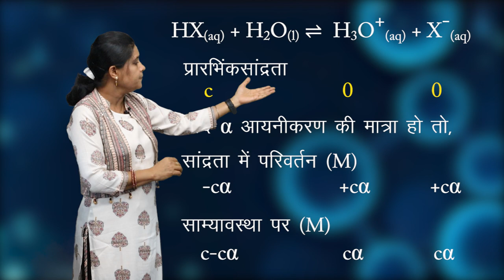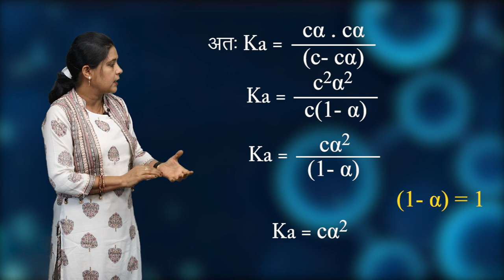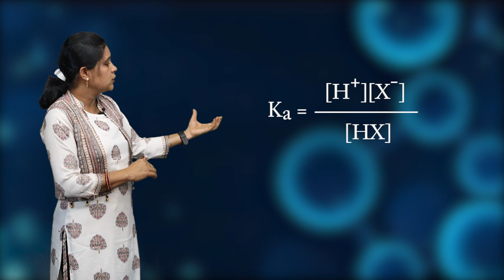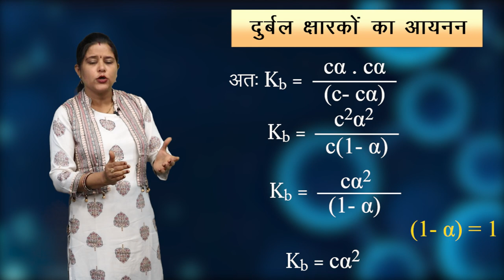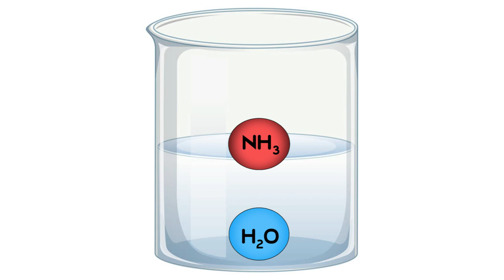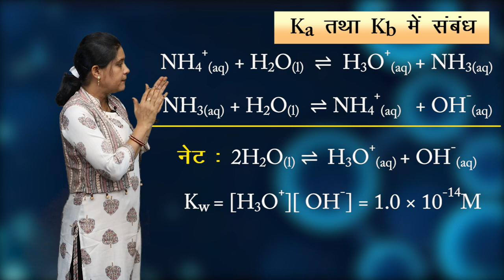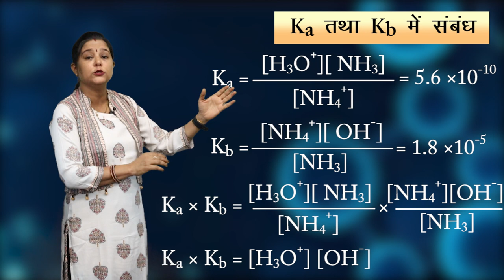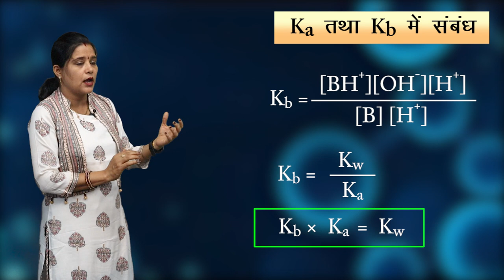CLASS 11 CHEMISTRY | CHAPTER - EQUILIBRIUM | साम्यावस्था